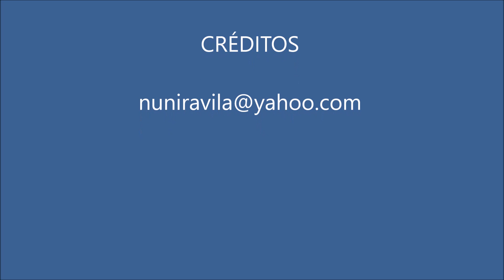Acto 65 años del Inst. Tec. P. J. M. Estrada, O. Trejo (Cba.) - Palabras René Lobato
Acto 65 años del Inst. Tec. P. J. M. Estrada, O. Trejo (Cba.) - Palabras de René Lobato
Ex Alumno y Ex Docente del Estrada
17 de setiembre de 2023